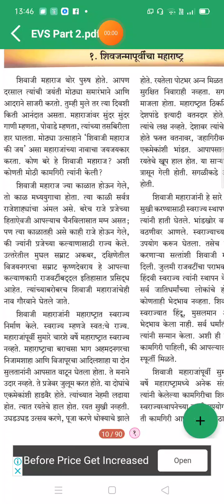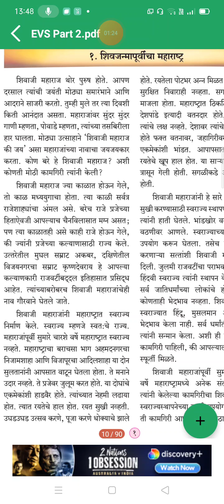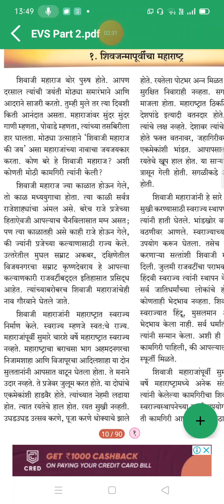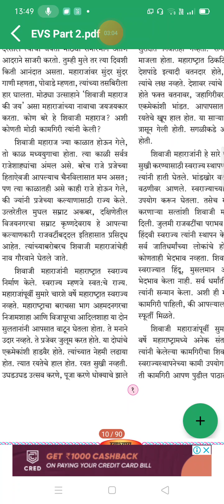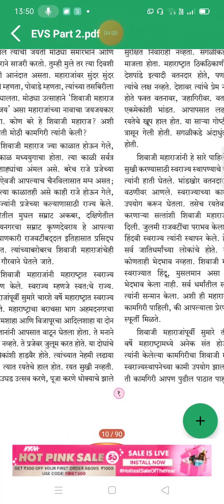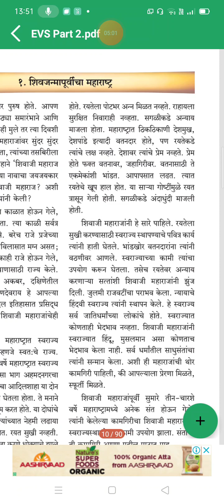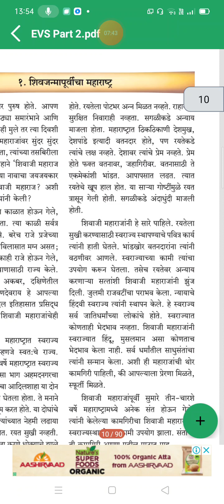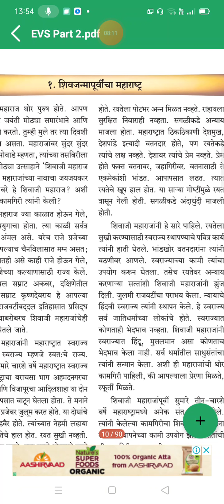STD_4 EVS_२ shivjanmapurvicha Maharashtra शिवजन्म पोर्विच p.g १० #छत्रपति शिवाजी महाराज इतिहास##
EVS 2 standard 4 पाठ क्रमांक 1 Shiv janma purvicha history